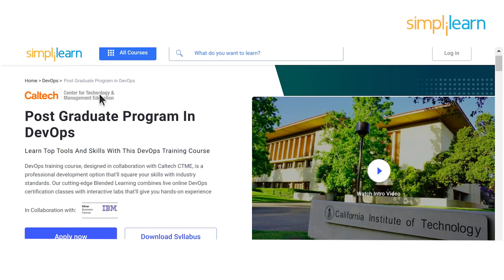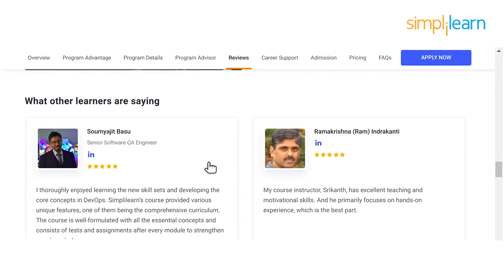🔥 How Can You Learn DevOps From Scratch in 2026 @cloudchamp | Simplilearn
️🔥Cloud Computing and DevOps Certification Program, delivered by Simplilearn in collaboration with Purdue University

Nasiullha Chaudhari aka @cloudchamp  is a DevOps engineer with experience working in remote startups and now working full time freelancer with 500+ clients,  he also has a YouTube channel focusing on Cloud and Devops with 100+ videos, tutorials and more

✅Key features
8X higher interaction in live online classes conducted by industry experts
   - 40+ In-Demand Skills and 15+ Tools

✅Tools Covered
- APACHE ANT
- MAVEN
- Ansible
- CHEF
- Puppet
- SATLTSTACK
- Apache Camel
- Jenkins
- Nagios, etc.